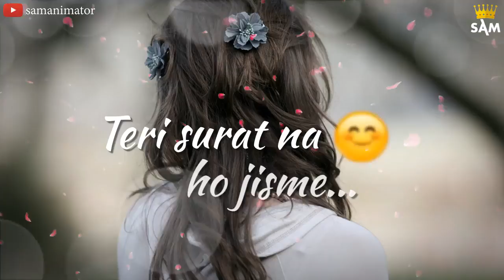New whatsapp status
Good whatsapp status